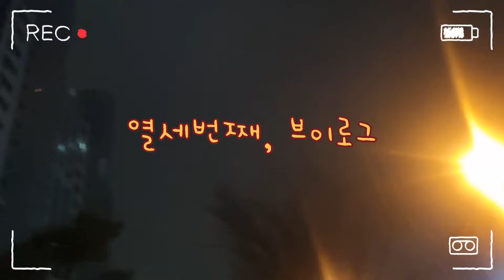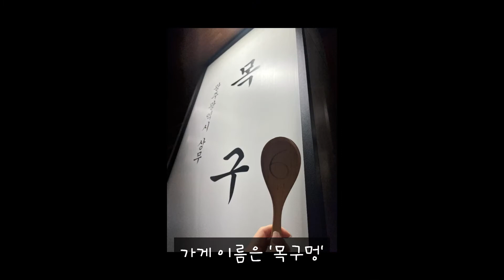[열세번째브이로그] 즐거운 금요일 | 브런치 카페 | 언니네 집구경 | 하루종일 먹기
22년 3월 25일 금요일
오랫만에 친구와 언니들만나 즐거웠던 날
하루종일 입에 무언가 넣기 바빴지만
웃느랴 배아팠던 하루